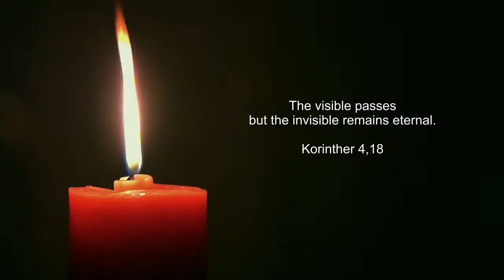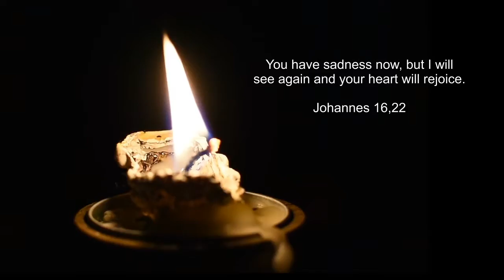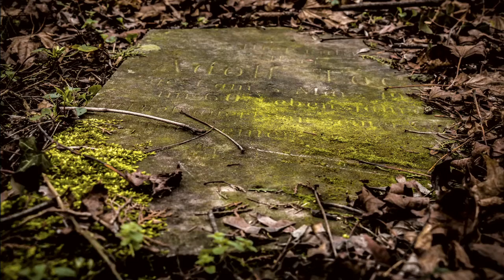Mourning | Simple Pianoman - New Classical Piano Music to relax, dream and meditate.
".. a series of bad news, broken relationships, friendships that have broken up, goals not achieved, the end of a love .." In such phases of life I like to go to a cemetery, especially in autumn. In this special peace and quiet, watch the ravens, talk to them and enjoy the special atmosphere. The idea for the piece "Mourning" arose during one of these visits.

Hello! I am the "Simple Pianoman" - my Name is Werner Gsaller, I am a composer and piano player from Vienna, the capital of Austria. This composition was created in a time when a lot has changed in my life and I also had to say goodbye to a lot.

I created this channel because I want to touch people with my music in the heart and soul. I compose music to relax, dream and feel good. My music can be called sleep music, calm music, yoga music, music for studying, peaceful music, beautiful music and relaxing music.

Beautiful piano music composed by Simple Pianoman. This relaxing music can be for meditation, yoga, sleep, work, concentration, or as background music.